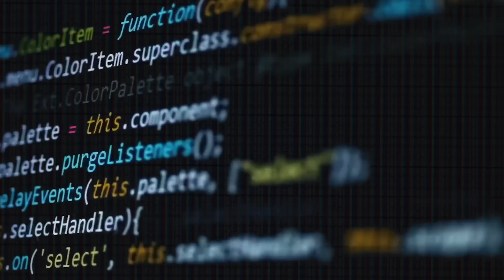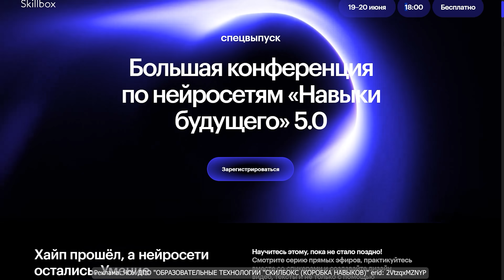Аркейн - Разбор трейлера 2 сезона. Это конец?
Реклама. ЧОУ ДПО "ОБРАЗОВАТЕЛЬНЫЕ ТЕХНОЛОГИИ "СКИЛБОКС (КОРОБКА НАВЫКОВ)" erid: 2VtzqxMZNYP